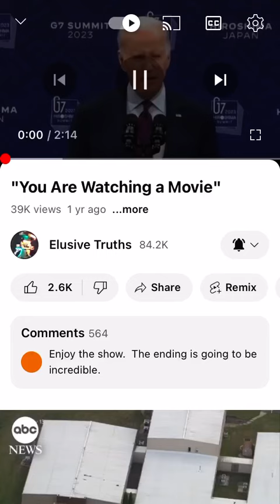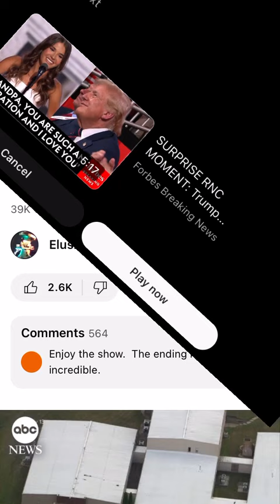Elusive Truths , How real are the skin masks .